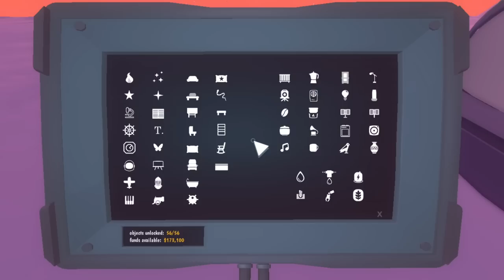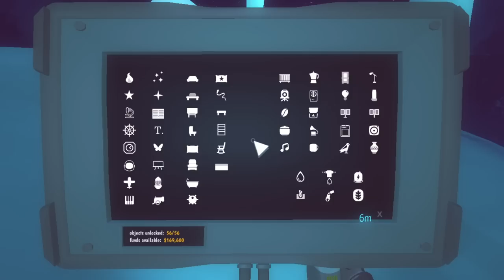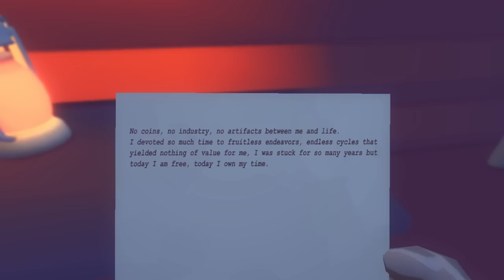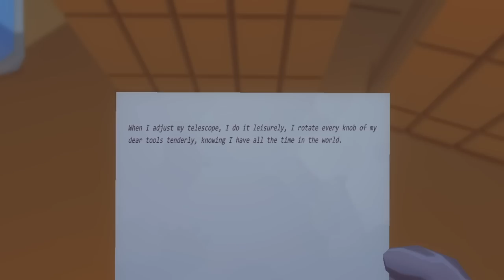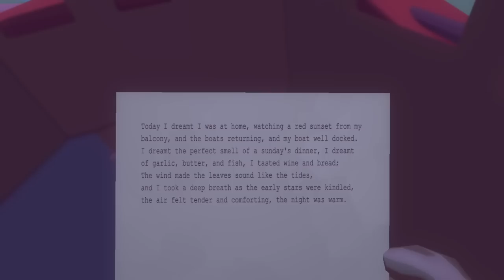Tesoros Traídos de Otros Mundos - Milenio 3 en el Ártico